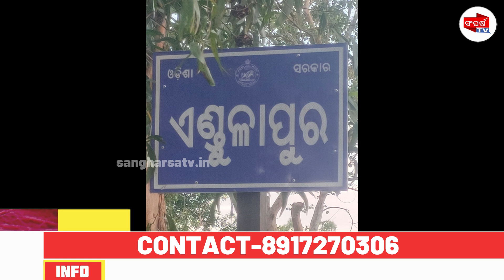ଅଗ୍ନି ବିପର୍ନ ପରିବାର ଙ୍କୁ ଅବିଳମ୍ଭେ ସହାୟତା ର ହାତ